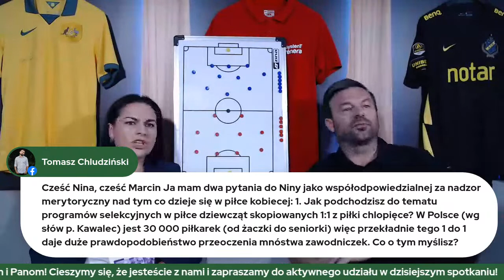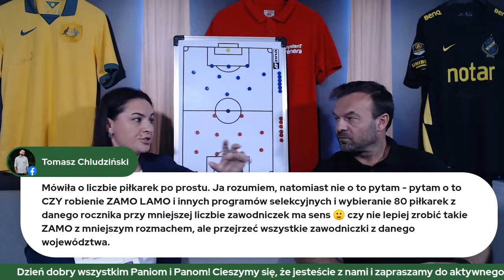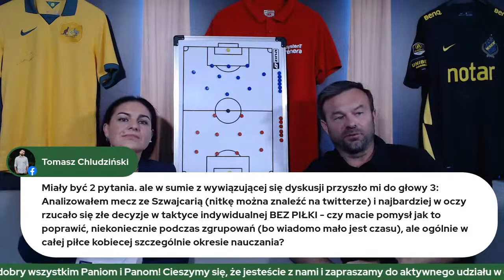Nina Patalon PrzyKawie #49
Jak merytorycznie świętować Dzień Kobiet? Oczywiście, podczas spotkania PrzyKawie z selekcjonerką reprezentacji Polski i koordynatorką ds. szkolenia piłki nożnej kobiet w PZPN!

W rozmowie PrzyKawie Nina Patalon opowiedziała m.in. o
• Suplemencie Narodowego Modelu Gry PZPN „Piłka Nożna Kobiet”
• Selekcji w piłce nożnej kobiet (dziewcząt)
• Problemie małej ilości zarejestrowanych zawodniczek w naszym kraju
• Zawodniczkach na pozycji bramkarki
• Kryteriach podczas doboru zawodniczek do Pierwszej Reprezentacji Kobiet
• Nastawieniu trenerów na rozwój indywidualny ponad wynik zespołowy i odwrotnie
• Problemach zawodniczek w podejmowaniu decyzji i działaniach bez piłki na poziomie indywidualnym
• Braku przewagi kobiet nad mężczyznami w przypadku pracy na stanowisku trenera w kobiecej piłce nożnej
• Zasadach, którymi kieruje się w pracy trenerskiej

„Asystent Trenera” to nie tylko fachowe czasopismo, ale również działalność edukacyjna online.
W ramach programu PrzyKawie redaktor naczelny Marcin Papierz rozmawia z interesującymi gośćmi o szkoleniu w piłce nożnej i nie tylko.

W spotkaniach PrzyKawie można brać udział na żywo na Facebooku oraz na kanale YouTube

Partnerzy:
R-GOL.com
Gdańska Palarnia Kawy
ZINA